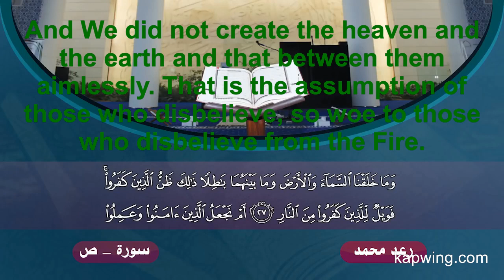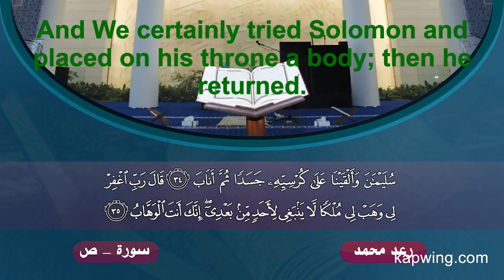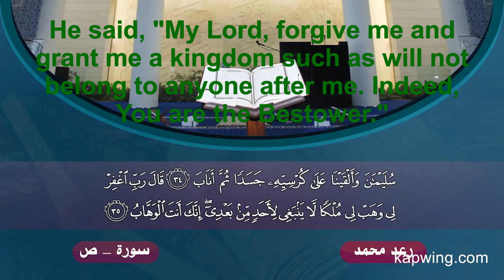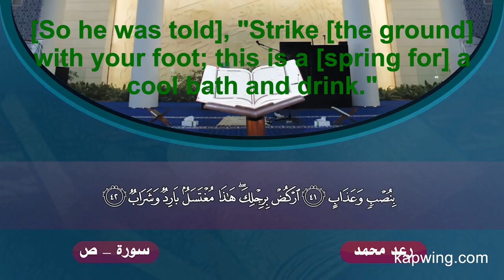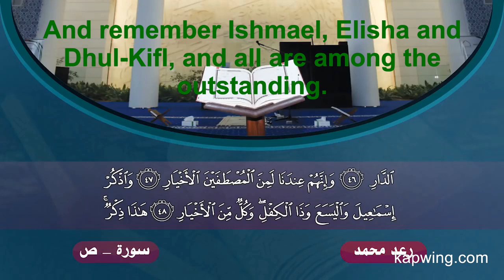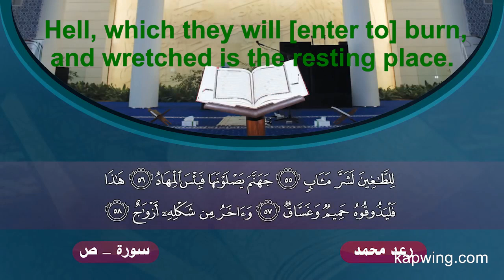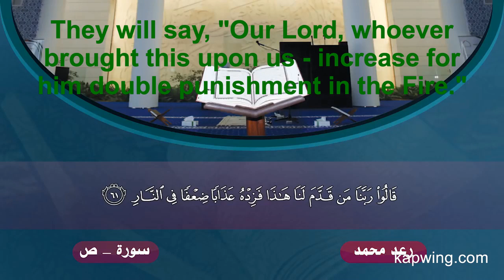And We did not create the heaven and the earth and that between them aimlessly